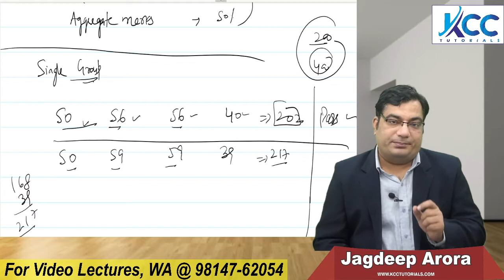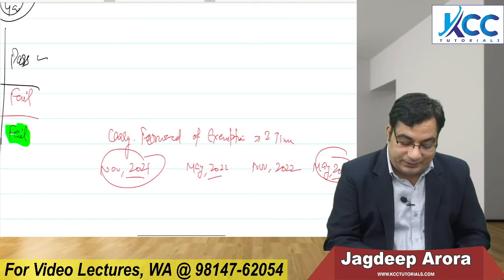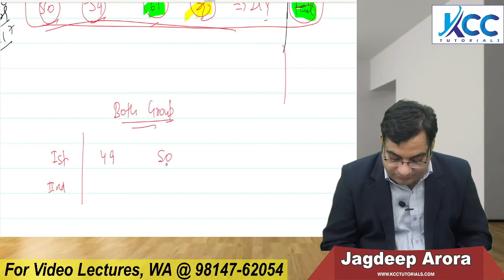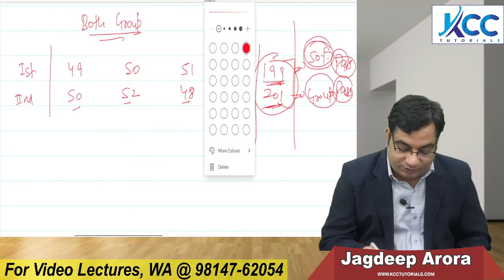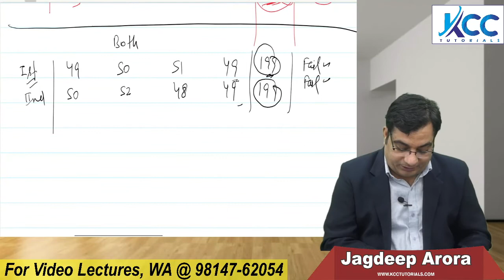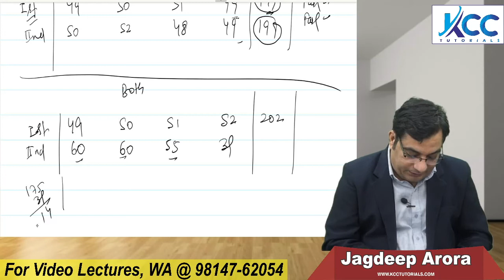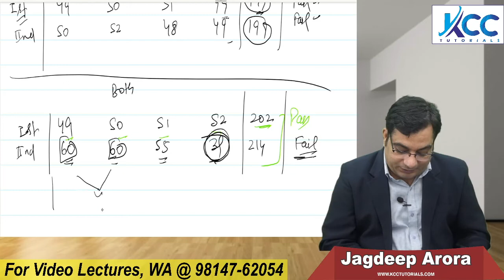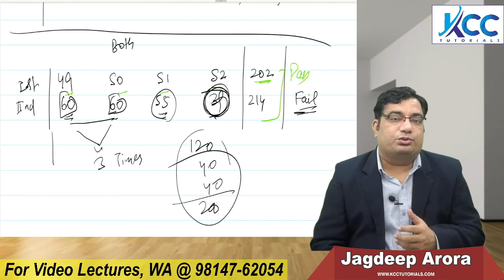CA Inter Passing Percentage Criteria | CA Intermediate | CA Inter May 21 | CA Inter Nov 21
⚫ CA Inter Pass percentage Criteria
⚫ CA Intermediate Pass Percentage Criteria
⚫ CA me Kitne percentage wala pass hota hai
⚫ CA Inter Passing Marks Criteria
⚫ CA Inter Exemptions carry forward schemes
⚫ CA Inter me exemptions kaise aati hai
⚫ CA Inter me exemptions kaise claim krenge
⚫ CA Inter me Exemptions carry forward krne katarika kya hoga
⚫ CA Inter me kam se kam kitne marks chahiye pass hone ke liye
⚫ CA Inter me pass kaise honge